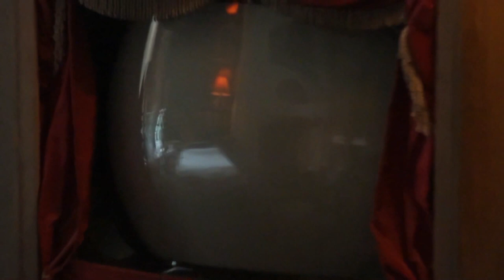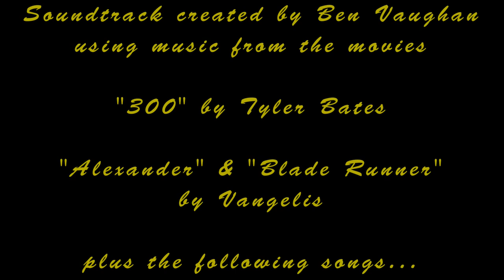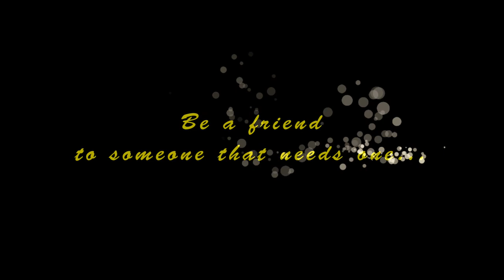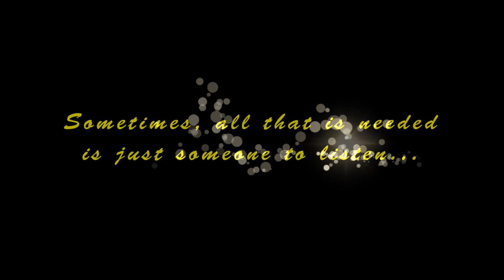Apotheosis - The Movie - Written, Directed & Starring 15 yr Old Singer Songwriter Catherine Vaughan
Created by a 15 year old girl - Apotheosis is a film that dares to be different, it's powerful soundtrack helping tell the story of a teenage girl, trying to come to terms with her troubled past, and hearing voices that urge her to end her life.

We are taken on an incredible journey through her vision of our world, which fluctuates between despair and intense joy, monochrome and vibrant colour, and then on to a chaotic world beyond our own, full of beauty and fear. As she struggles to find her way, we are left to wonder, if what we are seeing is real, or a fantasy created by a desperate mind, struggling to choose between life or death.

Apotheosis celebrates the beauty of the world around us, but most of all, the beauty of life, reminding us that no matter what has happened or is happening in our lives, the future holds endless possibilities, with the chance to begin again, and make your life what you want it to be!

With some help from my dad, I wrote the story, directed, starred, composed and performed some of the music, and sing my own songs in it. It was made with a pocket camera, no experience, and no budget. I released it at the age of 15.

Apotheosis aims to entertain, but also to encourage empathy, understanding and respect of people that suffer in life because they are different, whatever that difference may be, and in so doing, to reduce bullying, and to prevent suicides.

More about the making of Apotheosis.

I was inspired by my own personal experience of people with mental health issues, and by Amanda Todd's tragic story.

At 14 years old, I decided to try and make a difference.

I wrote a play called 'Eternal Faith' and wanted to film it, but it was too complex to achieve at that time. So, my dad suggested that he help me evolve the idea into something more achievable, so together we developed the story for Apotheosis, and co-directed it.

I sings 3 songs in the film, two of which I wrote the lyrics and composed and performed the music. I also composed and performed an instrumental track.

We shot Apotheosis with a pocket camera. Neither of us had any previous film making experience. We tried to make up for this with shear determination, effort, and striving to do the very best we could. We only had six full days to shoot the entire movie. Turning what we had shot into the film you see here, took a lot longer! I hope you will be pleased with what we managed to achieve, and that it will inspire others to make films and take on other challenging projects.It really is amazing what you can achieve if you believe in yourself and just focus on the next step you need to take, rather than the imense task ahead.

Catherine Vaughan.

Please note: The homeless people in Apotheosis whose faces can be fully seen gave their permission to be used in the film. Special thanks for their brave and kind help. I hope the shots used may inspire more help for the homeless.

To get the full impact from the film it is best viewed in a relaxed dark environment on a large screen with headphones or a high quality sound system turned up loud.

Click on the settings cog icon and select 1080p or the highest resolution you can stream, using google chrome allows 1080p at 50 frames per second - (in which case set your desktop refresh rate to 50 htz of 50 fps), to see it as intended.

I recommend using a browser add-on such as ad-block to avoid the adverts attached to the video which unfortunately is beyond my control.